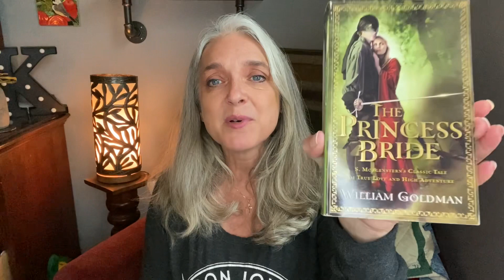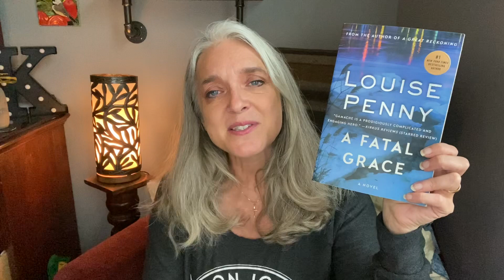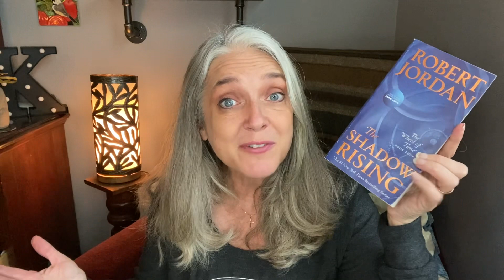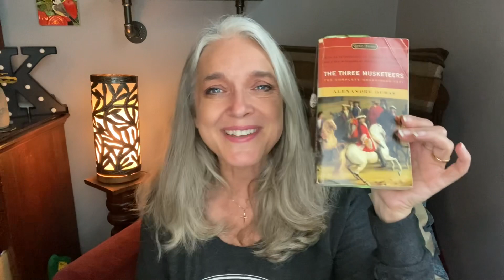February TBR Chunky books early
Welcome to me picking more books than I likely can read but doing it anyway!

Books mentioned:
The Princess Bride
The Order of Time
A Fatal Grace
The Three Musketeers
On Juneteenth
Uncle Toms Cabin
The Shadow Rising
The Shadow of Self
First Impressions